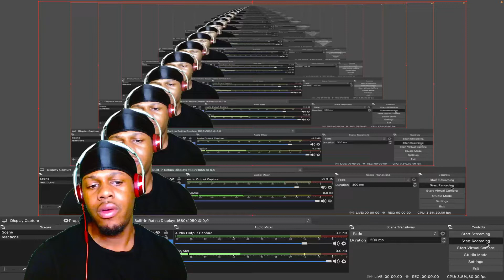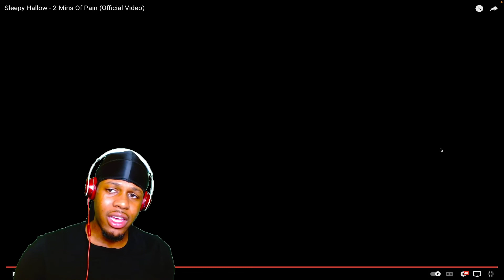SLEEPY HALLOW - 2 MINS OF PAIN (REACTION)